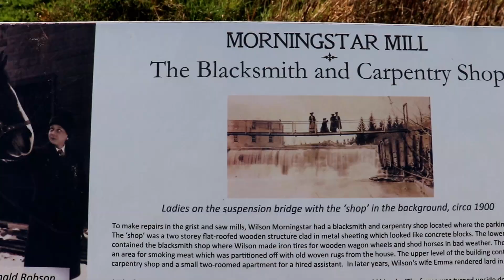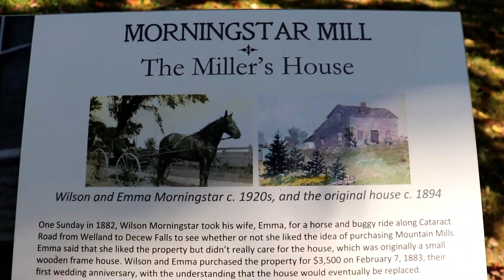A beautiful day of riding and enjoying the autumn colours on the back roads